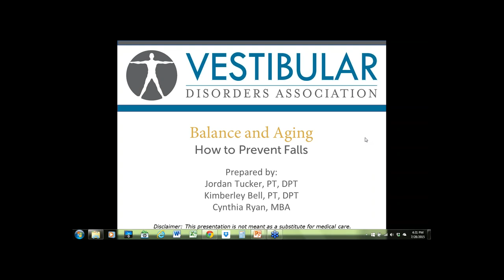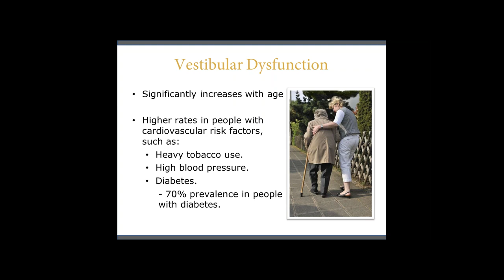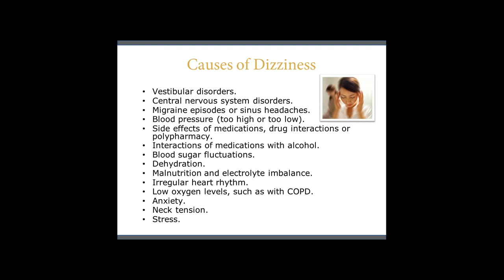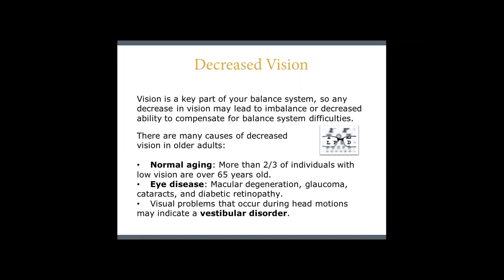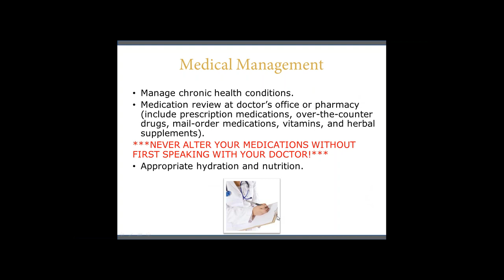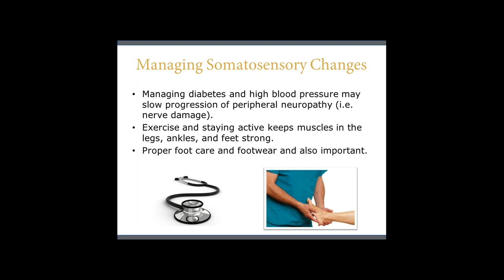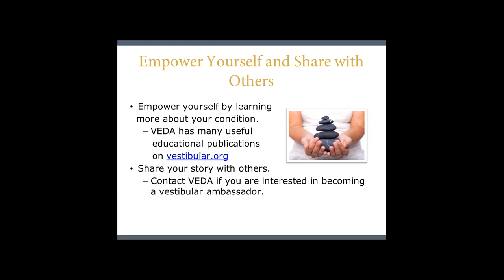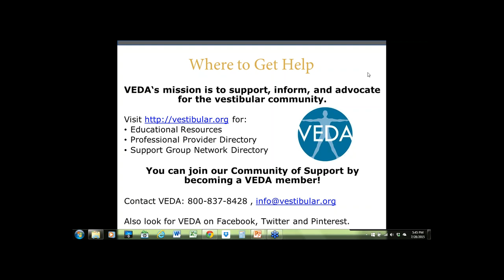Balance & Aging - How to Prevent Falls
One of the leading health concerns for people over the age of 60 is falling, which is often related to balance problems.

FALLS ARE NOT A NORMAL PART OF AGING.

This webinar will give you an overview of the aging balance system and strategies to prevent falls.

Presenter: Jordan Tucker, PT, DPT has over 9 years of experience in treating patients with neurological diagnoses, including balance deficits, vestibular deficits and most recently, concussion. She received her Certificate of Competence in Vestibular Rehabilitation in 2011. Dr. Tucker now works at the Jefferson College of Health Sciences as an Assistant Professor and Coordinator of Clinical Education in the Physical Therapist Assistant Program